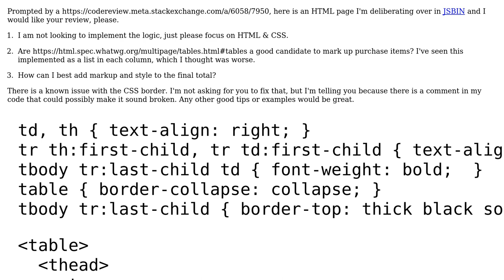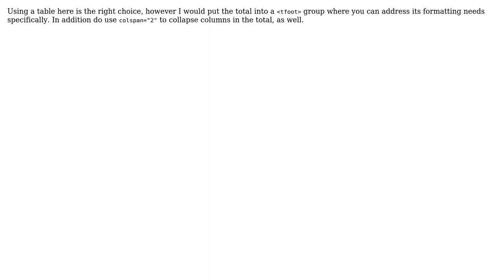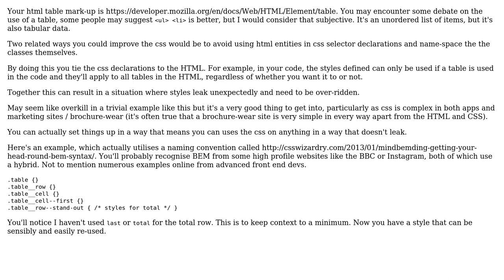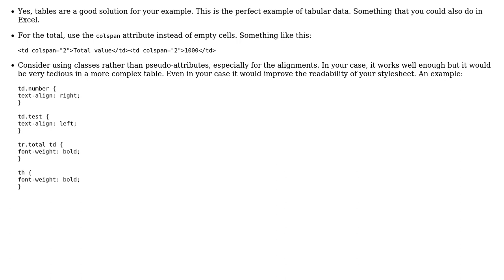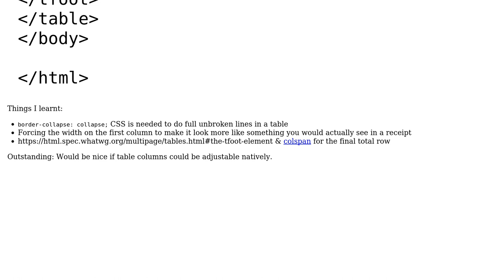Code Review: Invoice receipt markup (4 Solutions!!)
Code Review: Invoice receipt markup

With thanks & praise to God, and with thanks to the many people who have made this project possible! | Content (except music & images) licensed under CC BY-SA | Music | Images & others | With thanks to user Toni Leigh user Kai Hendry user Kaidjin user holroy user ferada and the Stack Exchange Network Trademarks are property of their respective owners. You are responsible for your own actions.